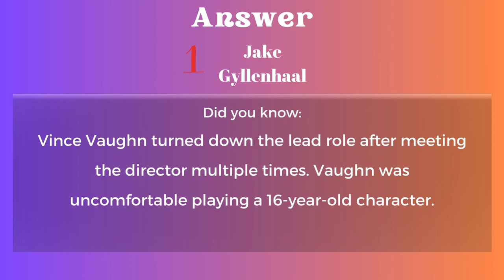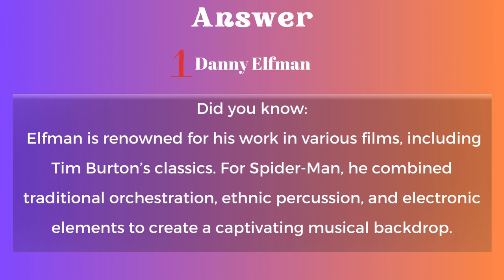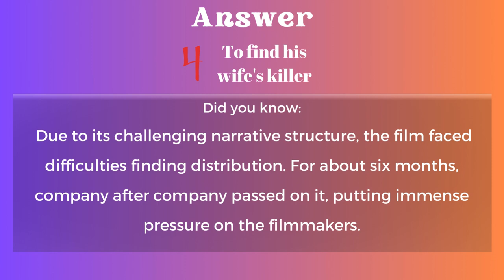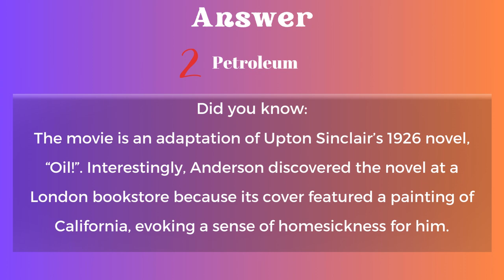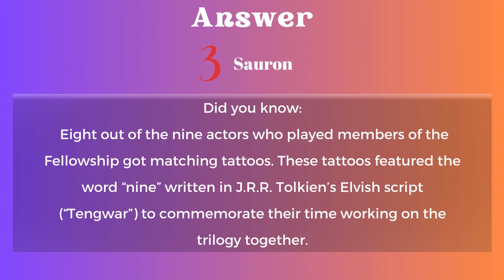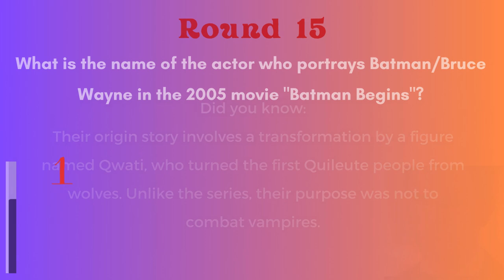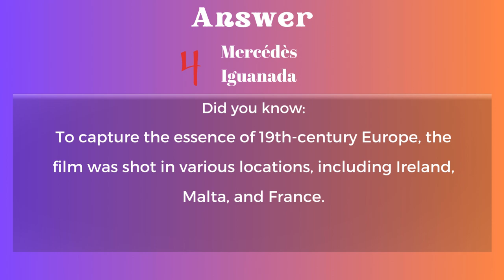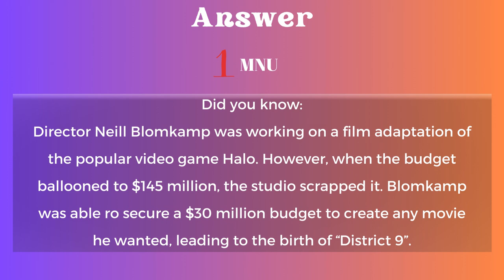Hard 2000s Movie Quiz |Hard Level| Test your knowledge of obscure details of 2000s movies.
Unfortunately, this is not a movie quiz by cut scenes or emojis. You are allowed to pause so you can think of the answer. No rush, in the end its all fun.

Test your knowledge on 2000s movies. Have fun answering 20 hard questions on 2000's movies, Actors, Actress and other related questions.

After answering each question, there are fun facts you can digest.

or

Our 2000s movie quiz (easy and Intermediate level quiz)